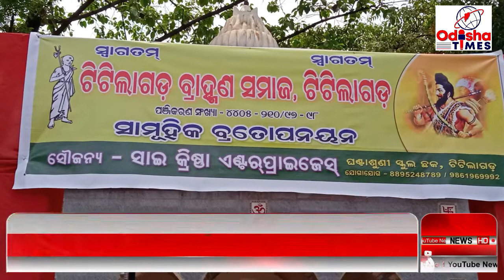ଟିଟିଲାଗଡ଼: ବ୍ରାହ୍ମଣ ସମାଜ ତରଫରୁ ସାମୁହିକ ବ୍ରତୋପାନୟନ ଅନୁଷ୍ଠିତ ।